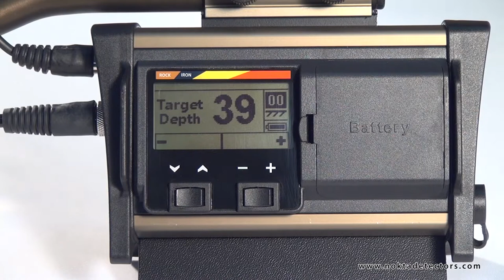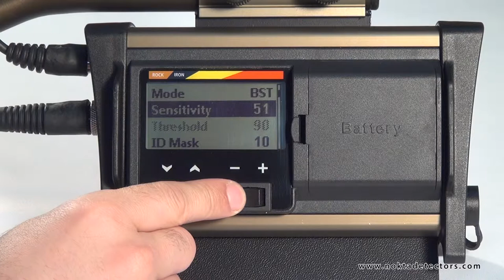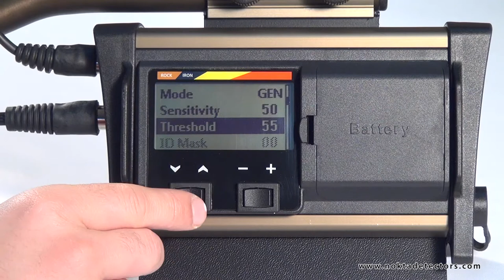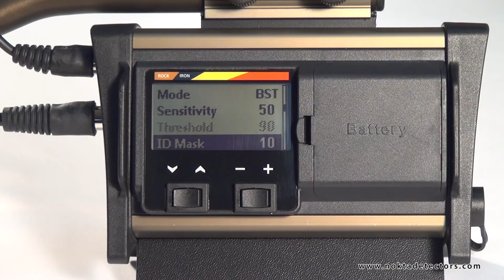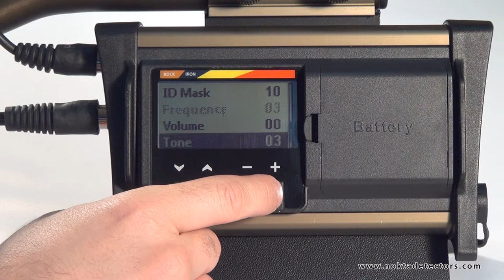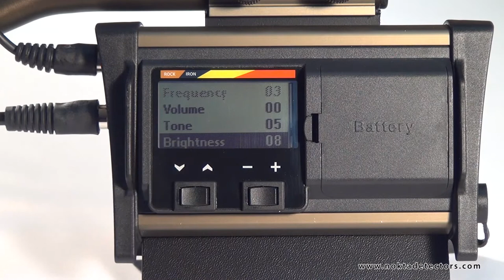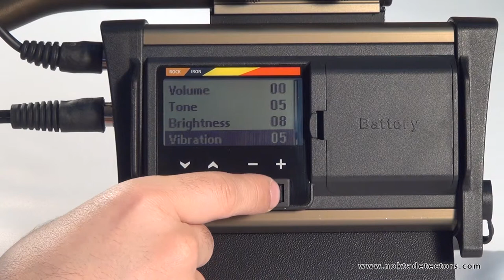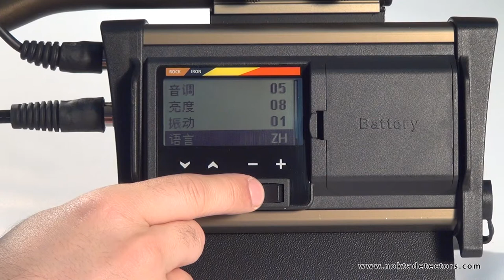Fors Gold - Pantallas y Menú